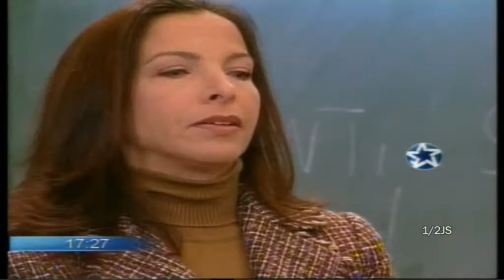1/2 falta capitulo 6 parte 2